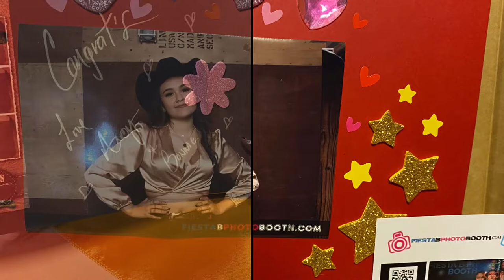Mariah Xv - Photo Booth